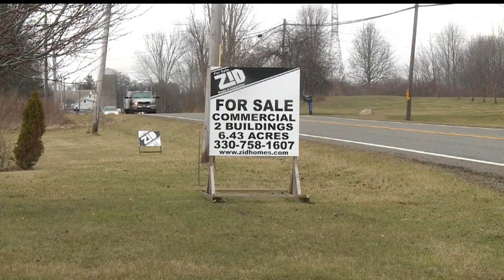Fair Isaac and Company announces changes to credit scoring system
Fair Isaac and Company (FICO) is a data analytics company started in 1956 and it is the gold standard of consumer credit risk in the U.S.